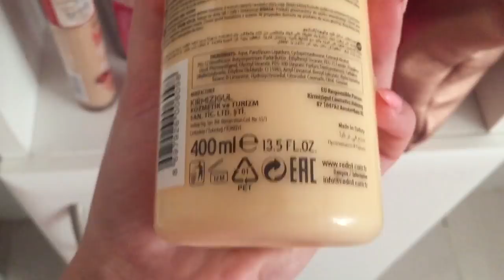Турция.ОТДЫХ В ТУРЦИИ.Влог. Сиде/Манавгат